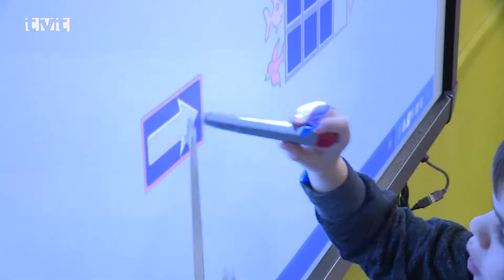ZŠ A.Stodolu - prípravný ročník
Na ZŠ A.Stodolu v Záturčí mali už desať rokov skúsenosti s tzv. nultým ročníkom. Jednou z podmienok však bolo, aby  všetky deti boli zo znevýhodneného prostredia. Od septembra (2017/2018), ale otvorili tzv. prípravný ročník, v ktorom sú deti zo zdravotným znevýhodnením.   V prípravnom ročníku  sa pripravia na nácvik čítania, písania aj matematiky a to im zabezpečí bezproblémovú adaptáciu v 1. ročníku. S našou kamerou sme sa pozreli na vyučovanie v takom ročníku, ktoré je prispôsobené potrebám samotných detí.